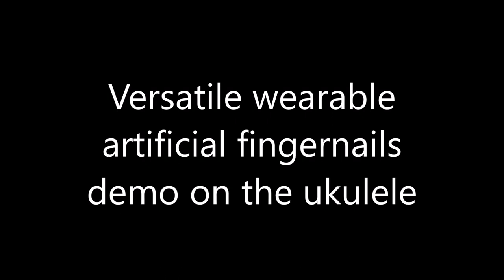Wearable artificial fingernails pick for ukulele and other stringed instruments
Wearable with:-
1. adjustable depth
2. rotable
3. flexible.
downside:-
1. can impede blood flow in the fingers if prolong use.
2. rubber can degrade over temperature and time

timeline 043 -Spanish Romance